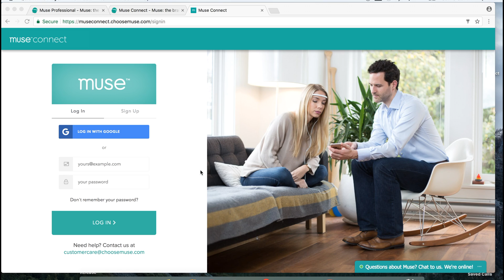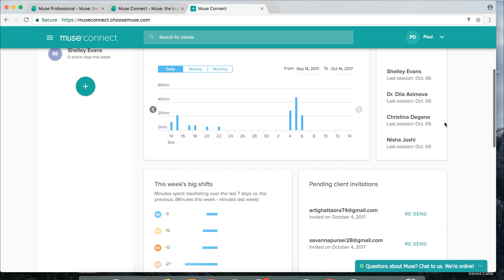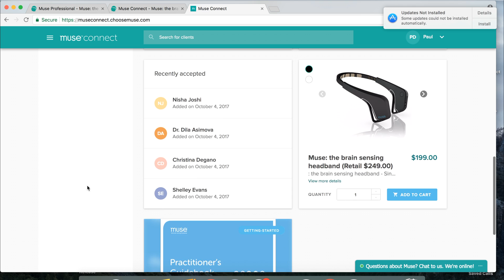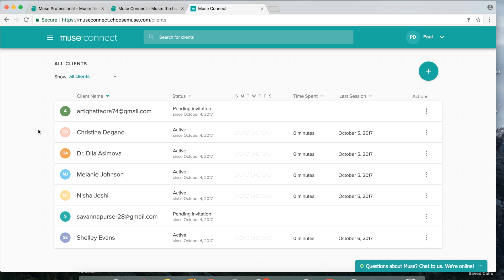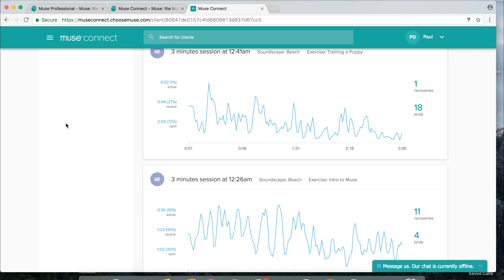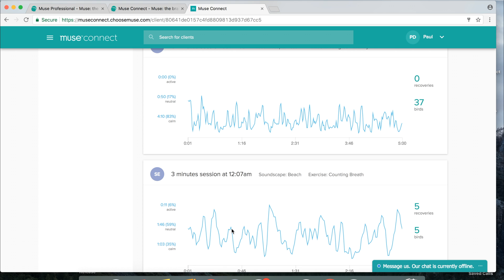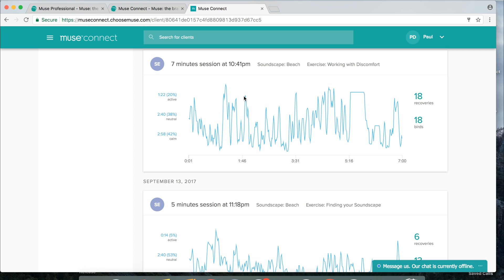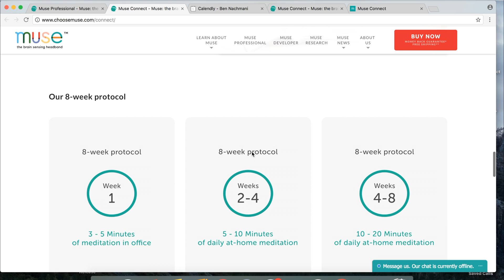Muse Connect! Track Multiple People's Meditation Brainwaves Through This Platform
Muse Connect is the new provider portal for wirelessly tracking the meditation brainwaves of multiple clients. Interesting technology. Great for Providers and Coaches. What can I say? Not a paid message, just a fan. Enjoy!